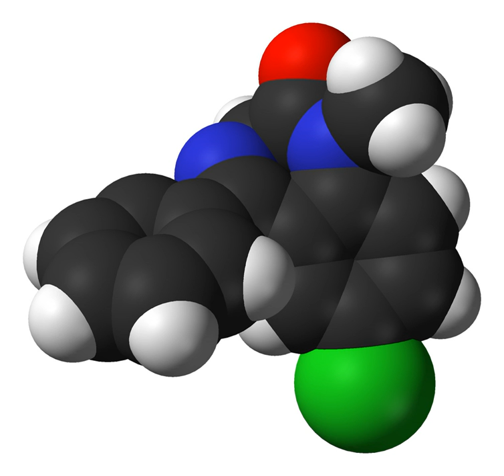Serotonin receptor antagonist | Wikipedia audio article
This is an audio version of the Wikipedia Article:
Serotonin receptor antagonist

SUMMARY
A serotonin antagonist, or serotonin receptor antagonist, is a drug used to inhibit the action at serotonin (5-HT) receptors.